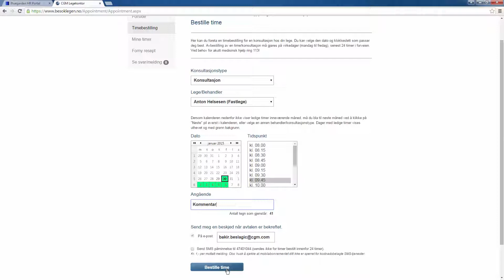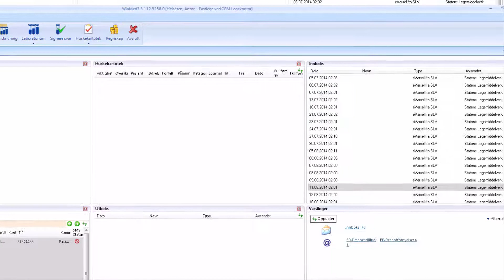ePortal - hvordan behandle en timebestilling gjort i ePortal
I denne videoen forklarer vi hvordan du skal behandle en timebestilling gjort i ePortal.

2862f51ee48abe66307286f94772a1ed